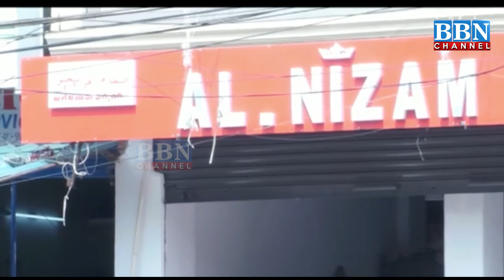Tableegi Jamat ka Markaz kholne se Modi Govt ka Saaf Inkar | BBN NEWS